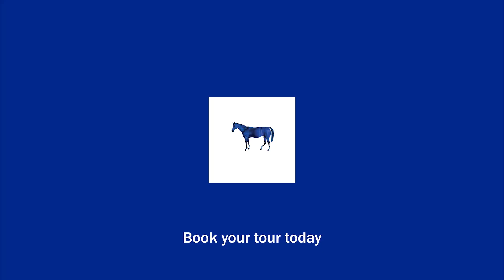Central Bank Center Ballroom Tour